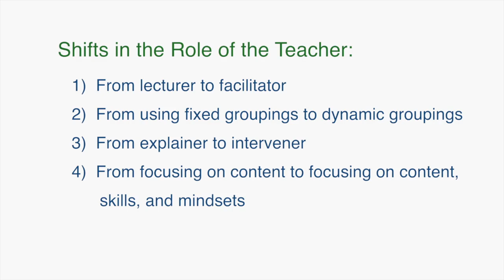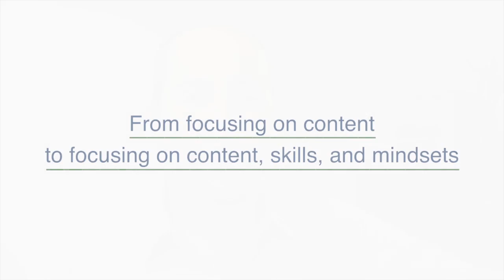Module 3: II.) Reconceiving the Role of the Teacher